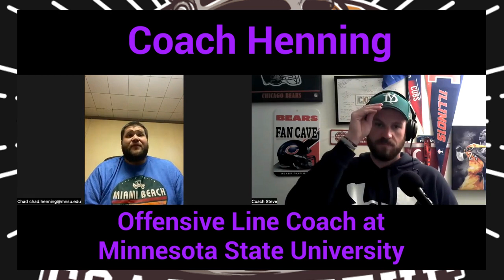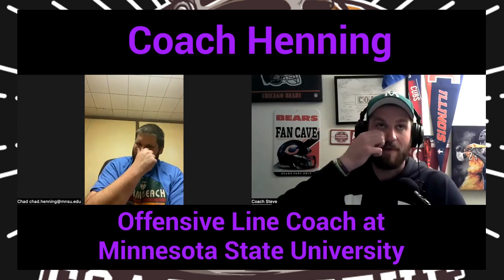Coach Chad Henning, Offensive Line Coach at Minnesota State University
Coach Chad joins the podcast! Coach Henning is the Offensive Line coach at Minnesota State University. We discuss coaches career change to being a college coach. Building relationships with players. And we discuss much more! Great conversation!